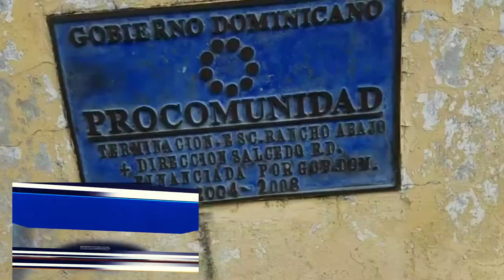ADP asegura que no hay condiciones para iniciar año escolar en escuela de Rancho Abajo Salcedo